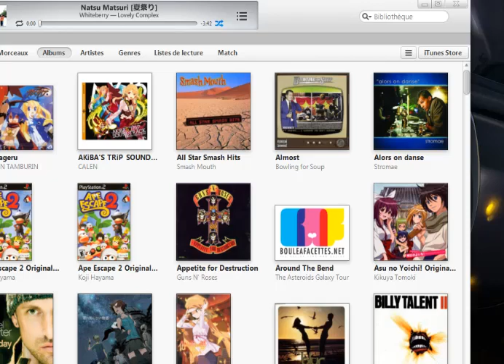LE LIVE DU NOUVEL AN 2